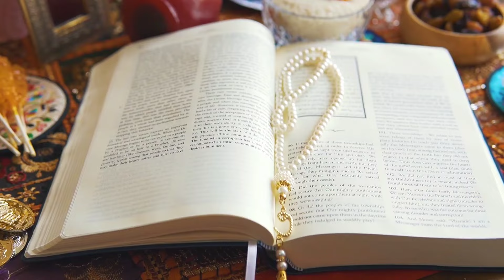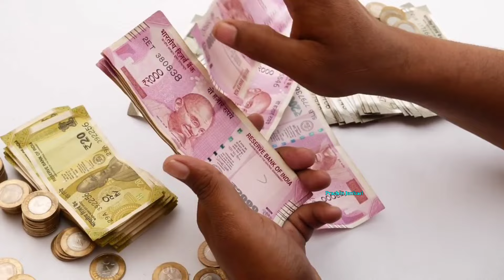8 मार्च महाशिवरात्रि पर भगवान शिव ने कहा था 😱ये जड़ जोभी व्यक्ति धारण करेगा वो करोड़पती बनेगा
स्वयं भगवान शंकर ने कहा है इसे खाकर मुर्दा भी जीवित हो जाता है 500 साल तक इसे खाकर पानी नही निकलेगा

मनी प्लांट के अचूक टोटके और वास्तु टिप्स , सुख- समृद्धि के लिए इस दिशा में कभी न रखें मनी प्लांट...
मनीप्लांट में घर का ऐसा पानी भूलकर भी मत डालना पूरा घर कंगाल हो जाएगा घर में गरीबी आ जाएगी.. money plant benefits

If you want to become rich then you should follow these 5 points of Money plant which can really make you rich in real life.

The 5 things are:
1. Steal money plant from some rich home, do not buy Money plant.
2. Cut destroyed leaves with scissor
3. Never show roots of money plant
4. Keep this plant in main gate in side home
5. Give water + milk to this plant.

We hope, these 5 things will give richness in your life. God bless you all .